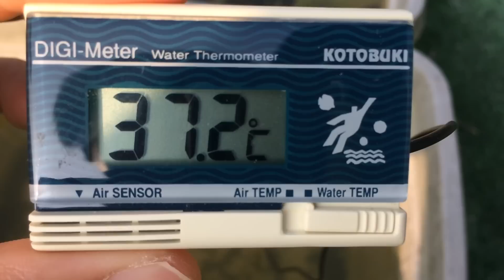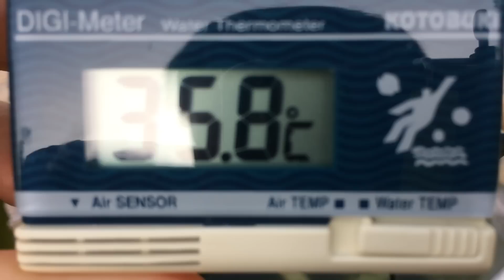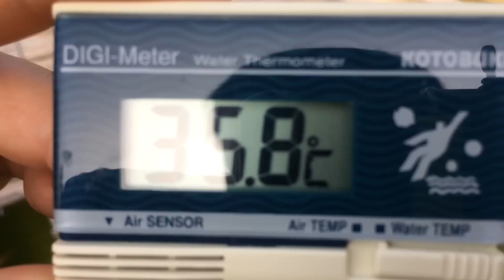あなたのメダカは大丈夫？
夏本番の今日この頃、夕方17時でもこの水温！あなたのメダカは大丈夫ですか？